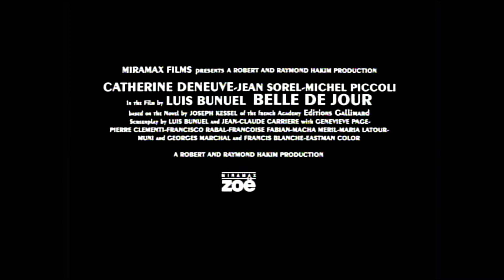"Belle de jour" | "Дневная красавица", 1967 (english trailer, Miramax Zoë)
Английский трейлер к кинофильму «Дневная красавица»  («Belle de jour»), 1967 год от Miramax Zoë.